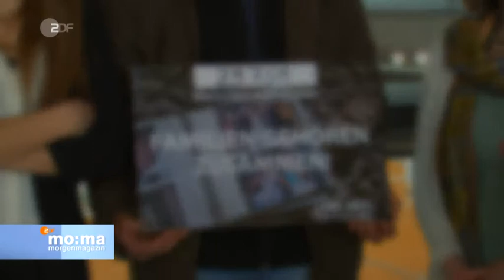Herrmann Lotterie wird es nicht geben